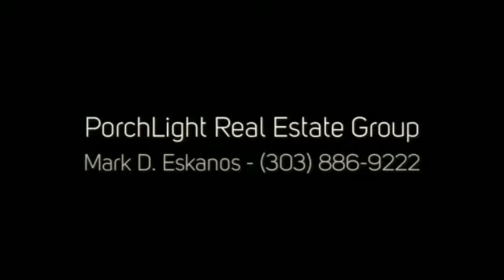6407 S. Tibet, Aurora, CO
6407 S. Tibet, Aurora, CO
PorchLight Real Estate Group